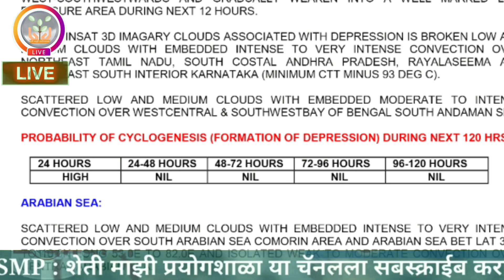Mandous चा प्रभाव कमी | राज्यात मध्यम पाऊस | थंडी कमी होणार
विभागनिहाय हवामान अंदाज :
 हवामान अंदाज